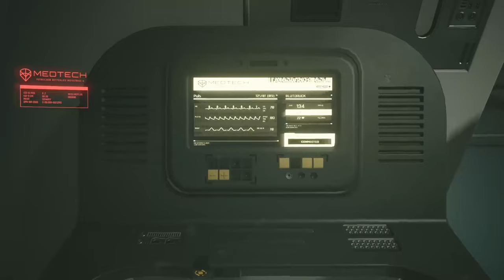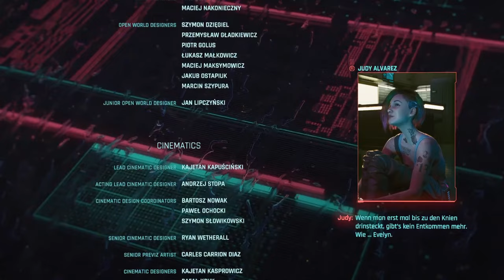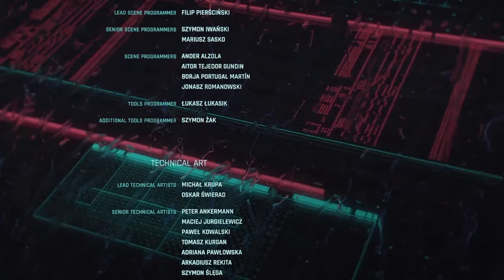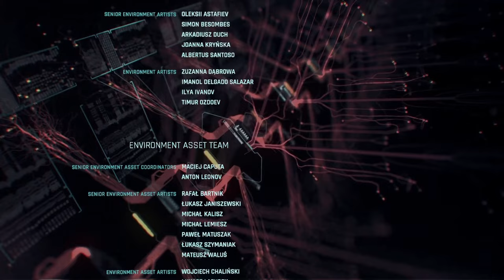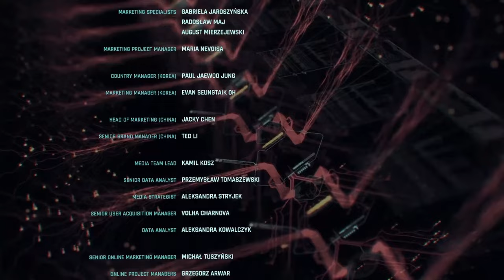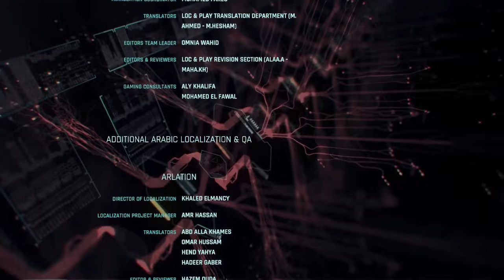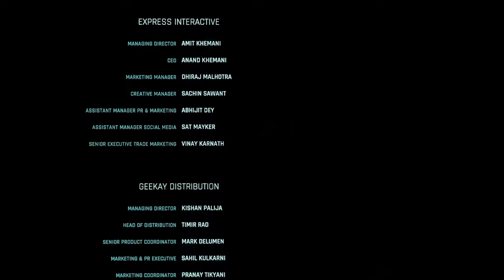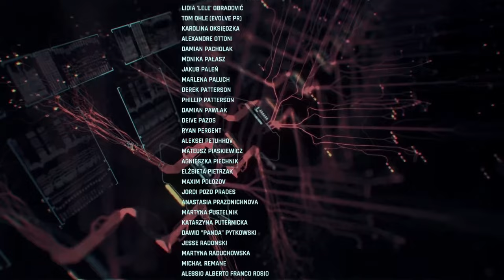LÖSEN! (Finale) | Cyberpunk 2077 | #62